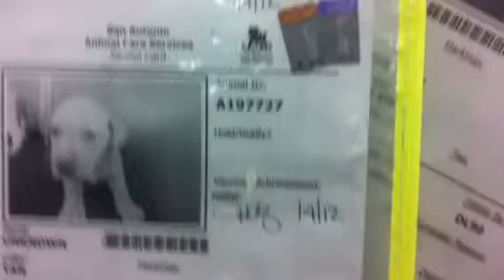Urgent 197727 and litter mates